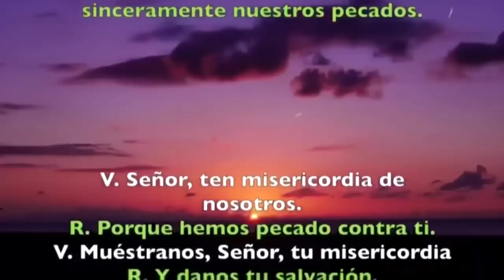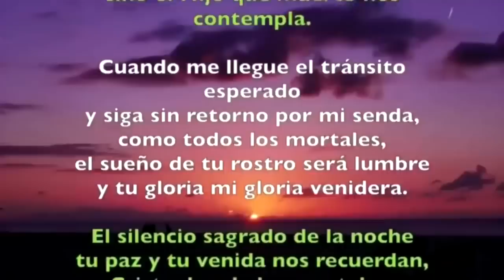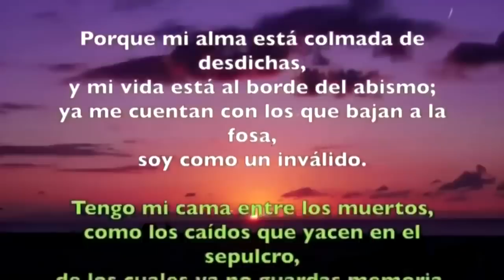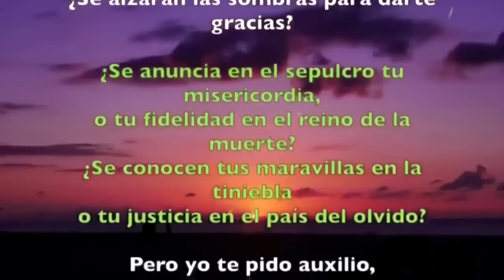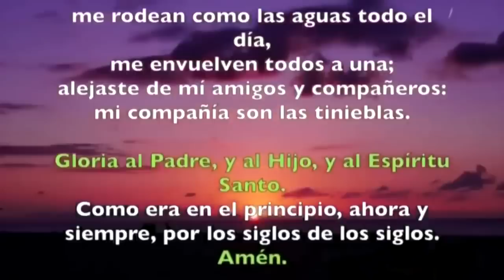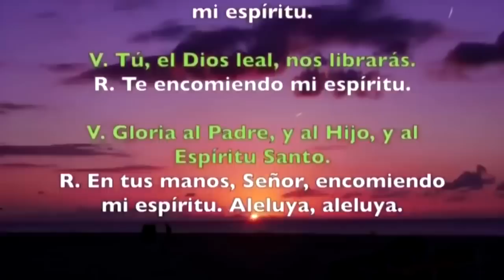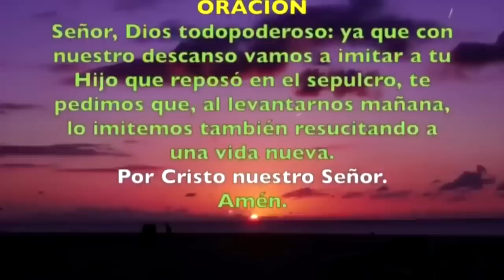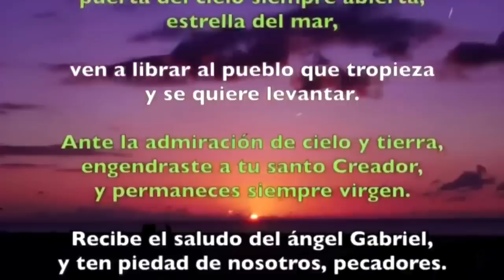Oración de la noche (Completas), VIERNES 19 DE MAYO 2023 | Viernes VI semana de Pascua| Padre Sam